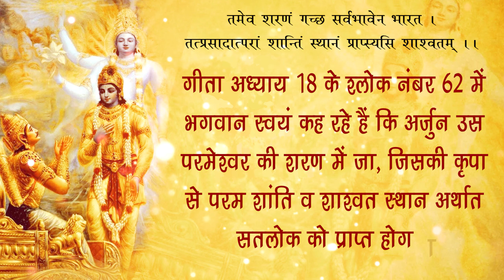14 to 16 November 2008 Satsang by Sant Rampal Ji | EPISODE - 08 | Sant Rampal Ji Maharaj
14 to 16 November 2008 Satsang by Sant Rampal Ji | EPISODE - 08 | Sant Rampal Ji Maharaj